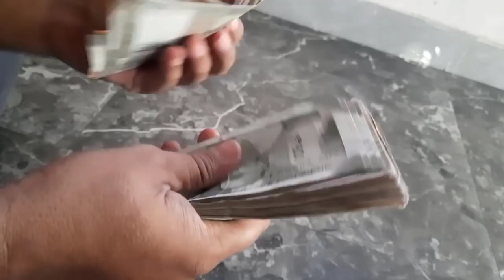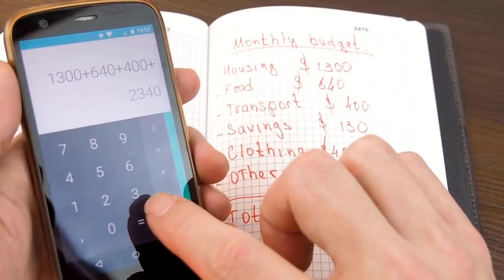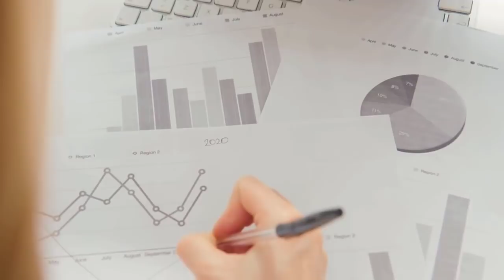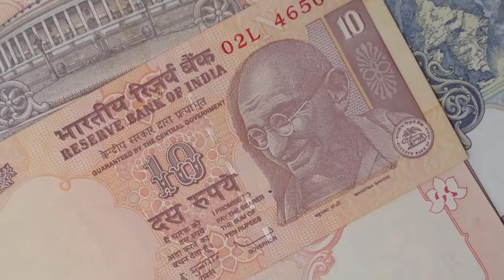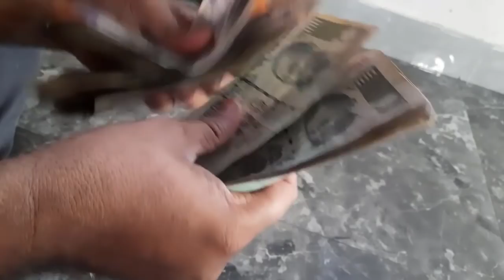कम कमाओ या ज्यादा इसे कभी मत भूलना | Best Personal Financial Advice in Hindi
Let's Discuss Best Money Rule and Lesson or Personal Finance advice you should care about which is simply spending less than income.